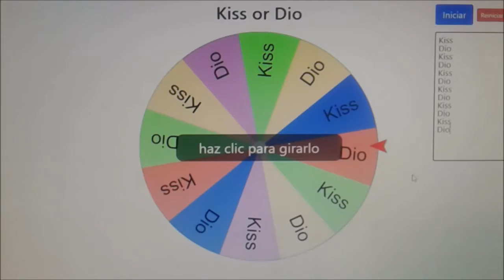Metal March Madness Week 4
Please watch video or check pinned comment to see which albums to vote for!

If you would like to purchase this album through Amazon US, please click on my affiliate link below, my channel will receive a small comission at no extra cost to you: